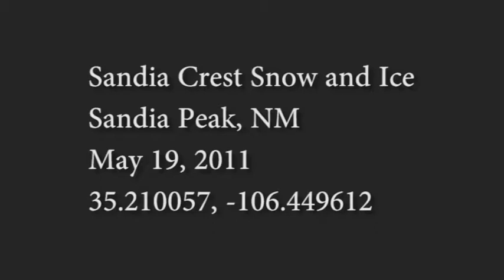20110519 Sandia Crest Snow and Ice